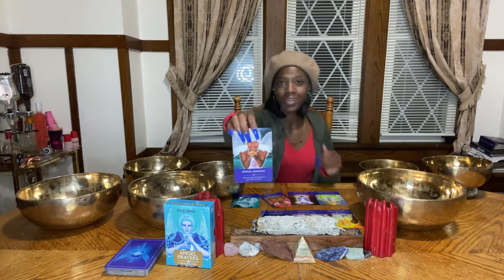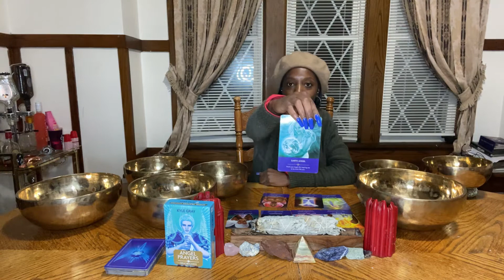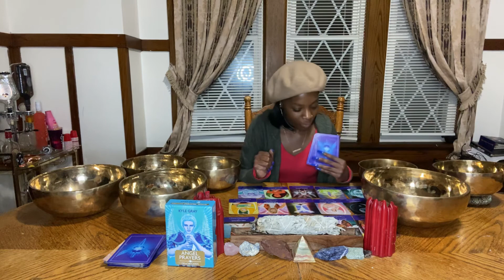Meditating Monday’s 🧘🏾‍♀️ Tibetan Singing Bowls 🎼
Peace & Love  Soul family,
Thank you all so much for tuning in, your support, & High vibrations!

Black Bird Flii LLC. Is an organization designed to uplift, motivate, & inspire people from all backgrounds. Co-creating w/ God,Source, & the Universe to provide Holistic & Creative resources that assist w/ the development & wellness of the mind, body, & soul.✨

Meditating Monday’s 💆🏾‍♀️
Tarot Tuesday’s 🕯
W🍷ne  Down Wednesday’s LIVE
Thriving Thursday’s 📚

Gifts/ Energy exchange are accepted
* Proceeds go to the funding of continuing education, literature, decks, cleansing tools *

Thank you in advance for all your generosity